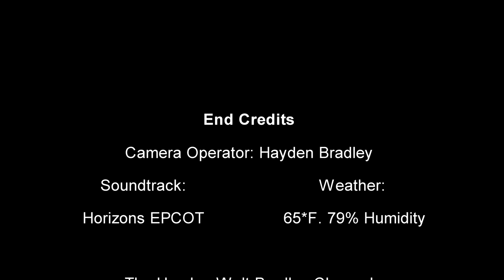Drive to Buchholz Highschool 1/4/22 (Complete video)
This is a reupload because my first attempt had the last 10 minutes cut from it for some reason.

Anyway:
My brother runs track for Buchholz Highschool and he gets done around 5:30 p.m. I usually pick him up and this time, I thought I would try my dashcam mount and film the whole drive so anyone could see what Gainesville is like. I'll be sure to do another one soon when there is more daylight.